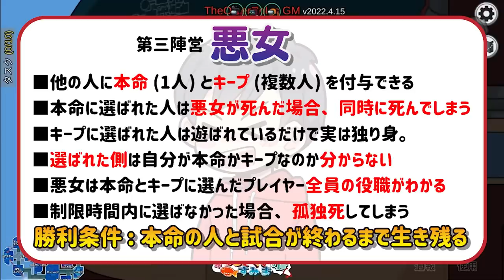【おもしろ総集編】突然パリピな機関車トーマスのBGMが流れたと思ったらキルされたwww【AmongUs/アモングアス】【近アモ】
【メンバー】
なかのっち
ズズ
とっしん
ミネ
たけぉ
キムテス
瀬戸あさひ
御先蔵馬
はしけん
ちゅわん
ねろちゃん

11名

【悪女】第3陣営
・他の人に本命(1人)とキープ(2人)を付与できる
・本命に選ばれた人は悪女が死んだ場合、同時に死んでしまうがキープに選ばれた人は死なない。
・尚、選ばれた側は自分が本命なのかキープなのか分からない
・悪女は本命とキープに選んだプレイヤー全員の役職がわかる
・制限時間内に本命とキープを選ばなかったら、悪女は孤独死してしまう（※会議中も時間は進むので注意）
・勝利条件は本命の人と試合が終わるまで生き残る

【バルチャー】第３陣営
・規定数死体を食べると勝利出来る単独陣営
・イートクールダウンは15秒
・ベントに入れる
【シェリフ】クルーメイト陣営（※今回は2人）
【スワッパー】クルーメイト陣営
・投票先を入れ替えることができる
・1人シールドを張って守ることができる
・自分が死ぬとシールドが無くなる